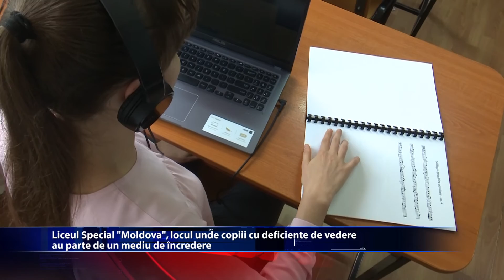Scoala increderii scoala rezultatelor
Numerosi elevi cu deficiente de vedere invata la Liceul Special "Moldova" din Targu Frumos. Au parte de un cadru prietenos si de incredere, iar impreuna cu profesorii invata despre lumea din jur cu ajutorul manualelor si materialelor didactice adaptate. In plus, acestia au parte de asistenta medicala permanenta si gratuita, dar si de o tehnologie asistiva.